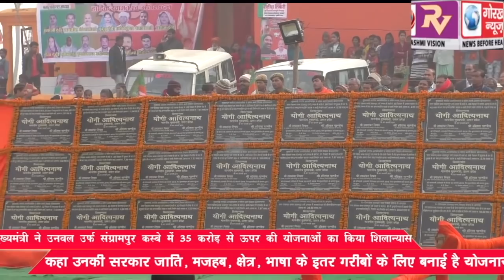सीएम योगी ने किया नगर पंचायत कस्बा संग्रामपुर उर्फ उनवल के कार्यालय भवन का भूमि पूजन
सीएम योगी ने किया नगर पंचायत कस्बा संग्रामपुर उर्फ उनवल के कार्यालय भवन का भूमि पूजन, 35 करोड़ 67 लाख, 90 हजार के योजनाओं  की दी सौगात, कहा गांव, गरीब और महिलाओ के विकास के लिए कार्य कर रही है सरकार,1207 लोगों को मिलेगा पीएम आवास